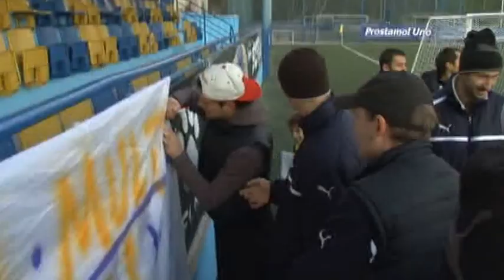Dacia 14 ani Buiucani 16 ani